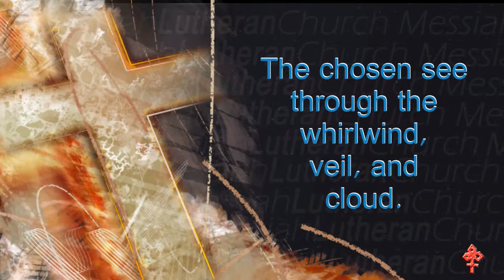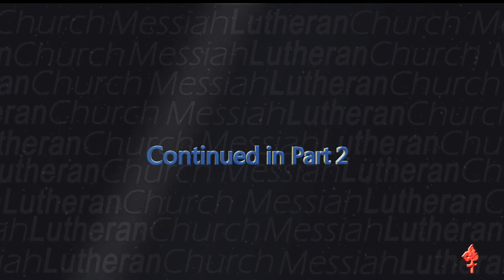Feb 19, 2012 The chosen see - Part 1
Message Feb 19, 2012 by Pastor R. Burk Hill at Messiah Lutheran Church.
Title: "The Chosen See Through the Whirlwind, the Veil, and the Cloud"